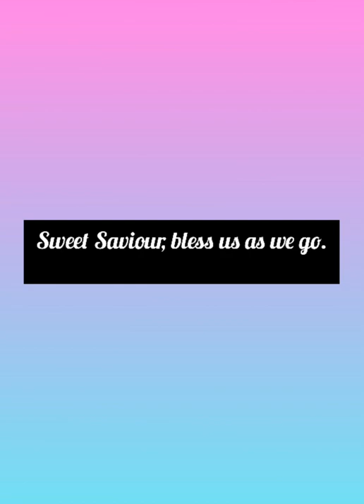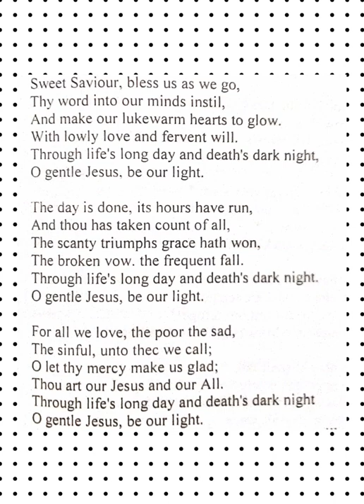"Sweet Saviour, Bless Us As We Go"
Created by CSdova Official. I gave Frederick W. Faber's 1849 "Sweet Saviour" a new sound, A true delight to the soul, to the glory of God.